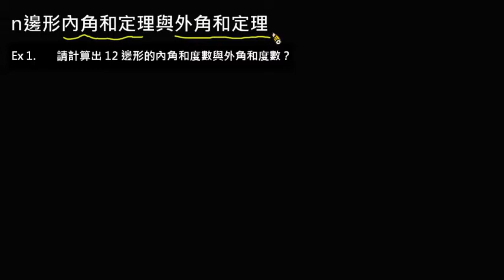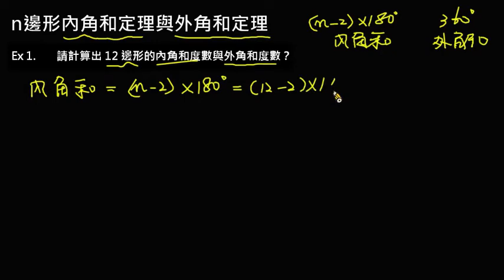【例題】n 邊形的內角和和外角和